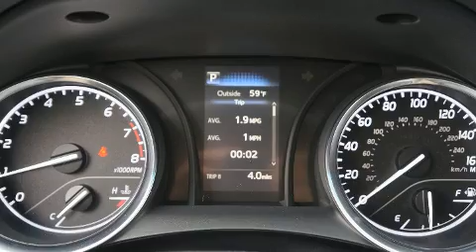2018 Toyota Camry L in Dallas, TX 75228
Cowboy Toyota
9525 E. R L Thornton Freeway

Sensibility and practicality define the 2018 Toyota Camry. This 4 door, 5 passenger sedan offers the features and options for which you've been searching. Performance and efficiency are both prioritized thanks to the 2.5 liter 4 cylinder engine, providing a smooth and predictable driving experience. Toyota prioritized comfort and style by including: a tachometer, variably intermittent wipers, air conditioning, lane departure warning, cruise control, an overhead console, and much more. Audio features include an AM/FM radio, steering wheel mounted audio controls, and 6 speakers, enhancing the audio experience throughout the interior. Toyota also prioritized safety and security by including: traction control, brake assist, a panic alarm, and 4 wheel disc brakes with ABS. Comprehensive safety includes row curtain airbags and stability control. Our sales staff will help you find the vehicle that you've been searching for. We'd be happy to answer any questions that you may have.